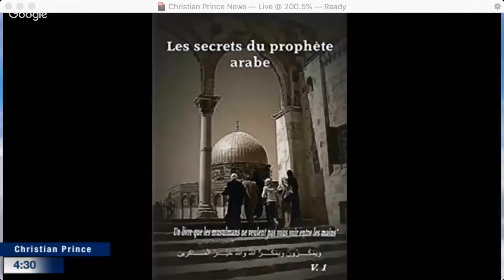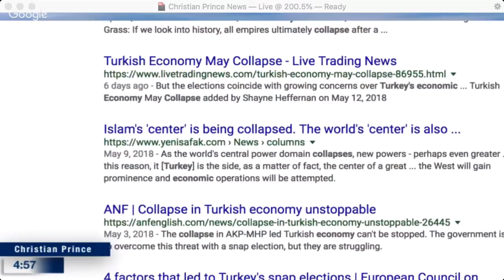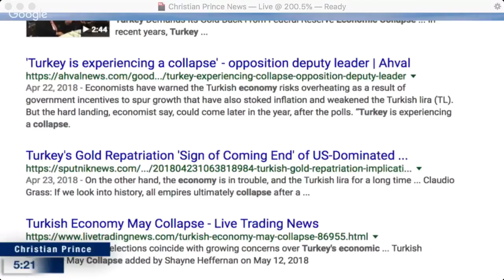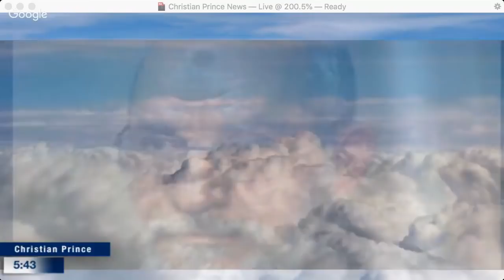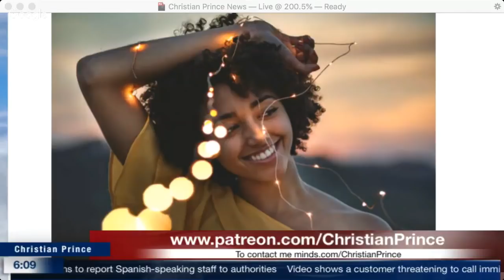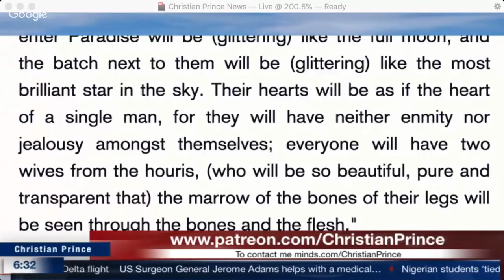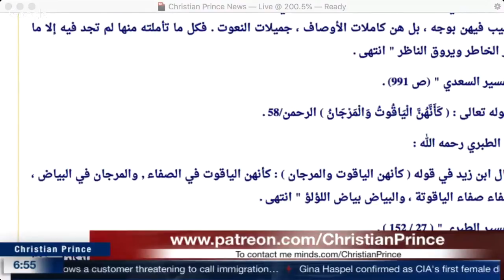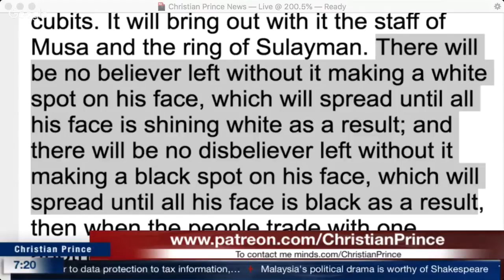Christian Prince - Erdoğan plays the blame game. Look who's talking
Turkey on Monday said the United States shared responsibility with Israel for a "massacre" along the Gaza border that left 38 Gazans dead as a result of Israeli fire.

"The US administration is as responsible as the Israeli government for this massacre," Deputy Prime Minister Bekir Bozdag wrote on Twitter, saying the incidents were caused by "unjust and unlawful decisions" as the United States moves its embassy in Israel from Tel Aviv to Jerusalem.